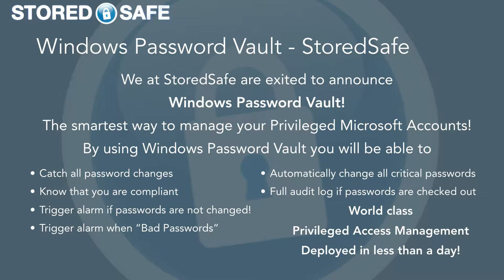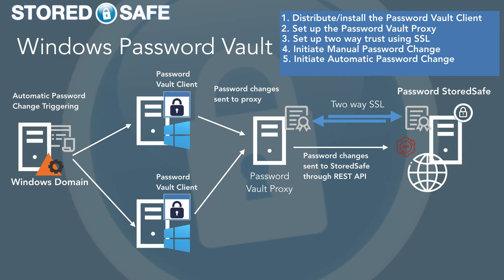Introduction to Windows Password Vault StoredSafe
A Short introduction to Windows Password Vault StoredSafe